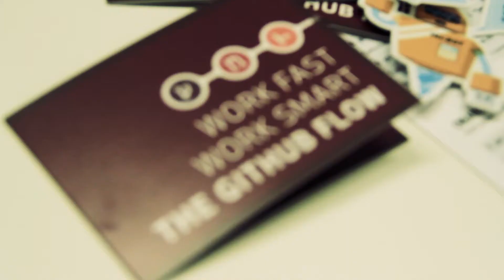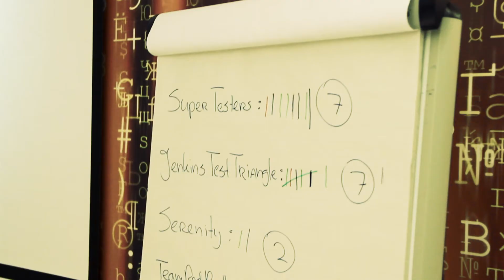Test automation hackathon by Devon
★ On Friday the 8th of September DevOn hosted its first Hackathon! At the event we shared knowledge, gained experience and worked on our passion: Test Automation. We Tried out things we don’t have time for when in the office. (@devon_nl)

¿ COMMON QUESTIONS

Leave a comment on this video and it'll get a response. Or connect with on the social platforms: